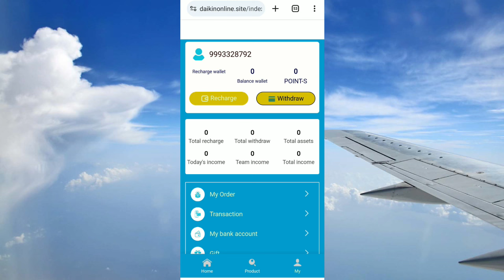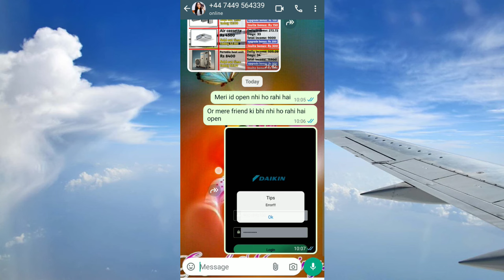Daikin Earning App | भूलकर भी इन्वेस्ट ना करें | Daikin Earning App Real Or Fake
Daikin Earning App Se Paise Kaise Nikale
Daikin Earning App Withdrawal Pending Review Problem
Daikin Earning App Not Opening Problem
Daikin Earning App Withdrawal Problem
Daikin Earning App New Update Today
Daikin Earning App Se Bank Me Paise Kaise Nikale
Daikin Earning app me paisa lagana sahi hai ya galat